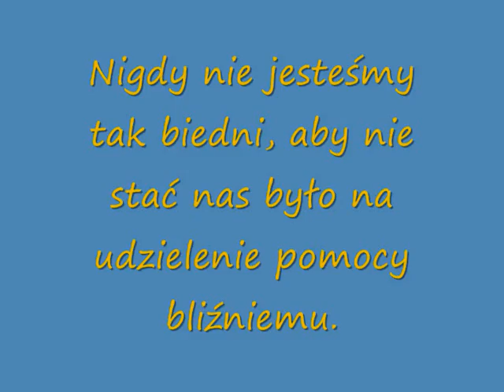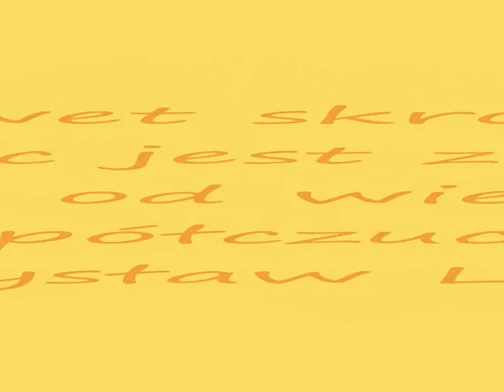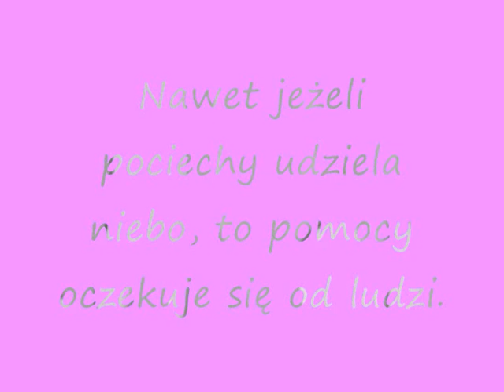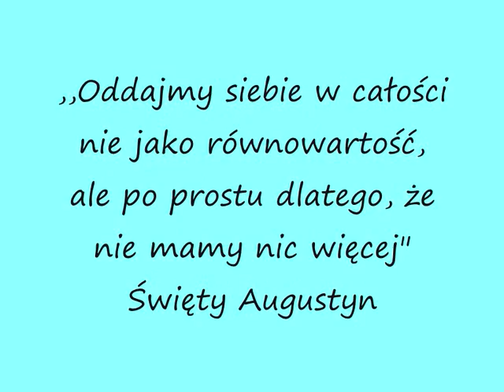Te dzieci czekają na Twoją pomoc!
Nie bądź obojętny na cierpienie drugiego człowieka. Dobro powraca